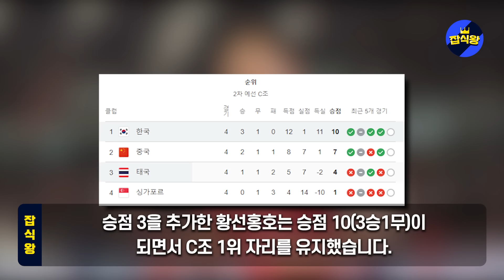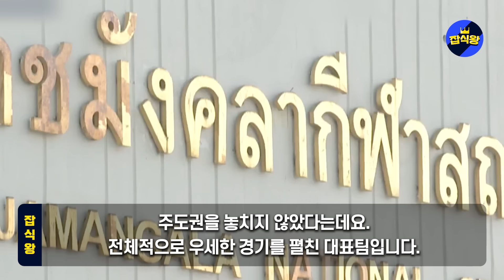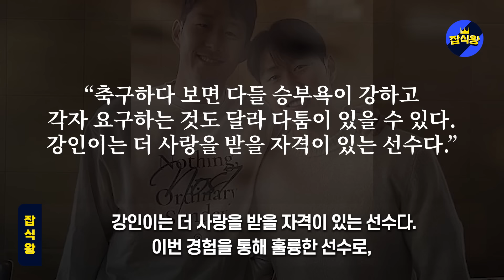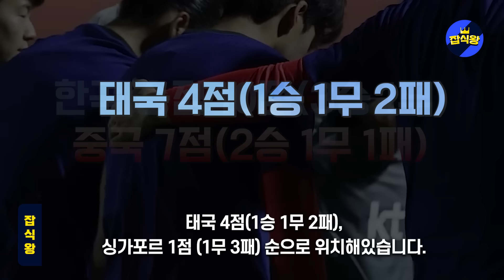텅빈 경기장에 갑자기 손흥민 홀로등장 태국인들 손흥민 고맙다 외친 감동장면 / 태국축구협회장 손흥민 특별예산 배정 한국선수단 위해 도로통제까지 지시